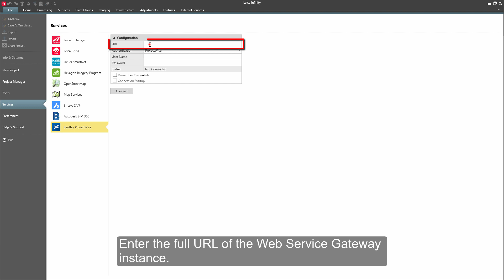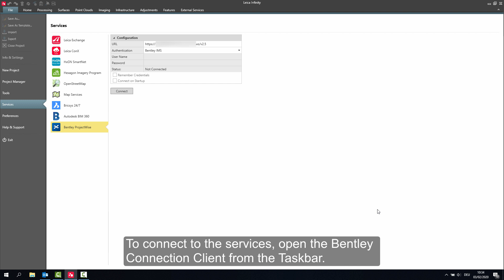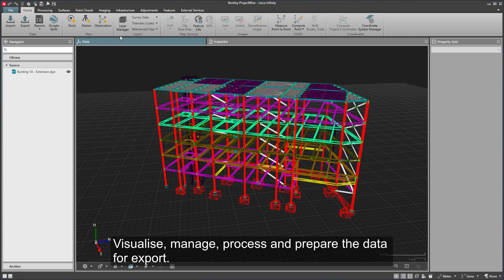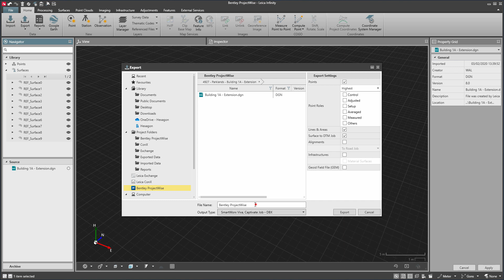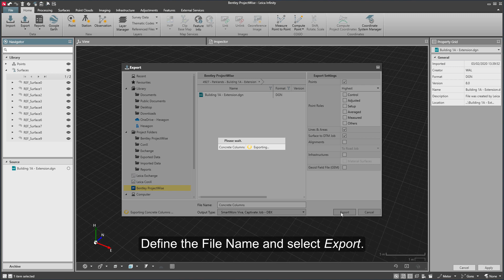Leica Infinity – Services - How to use Bentley ProjectWise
Learn how to increase the speed and quality of your workflow by integrating the Bentley ProjectWise service.